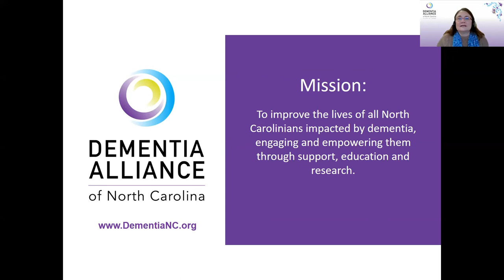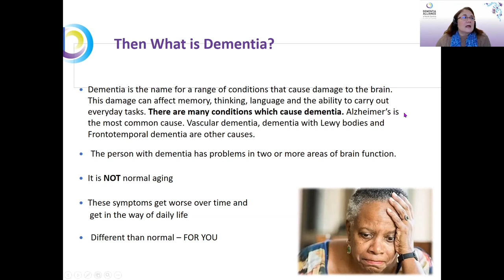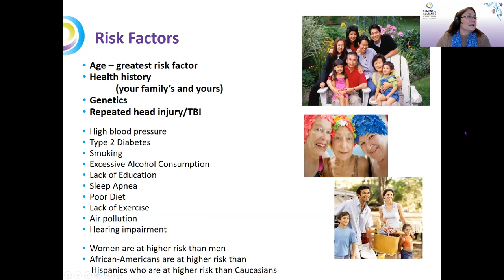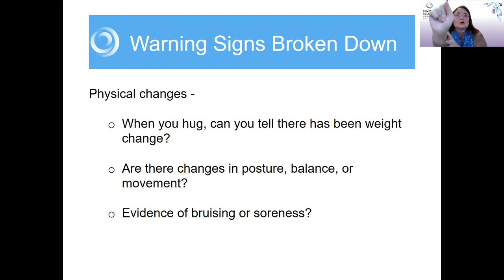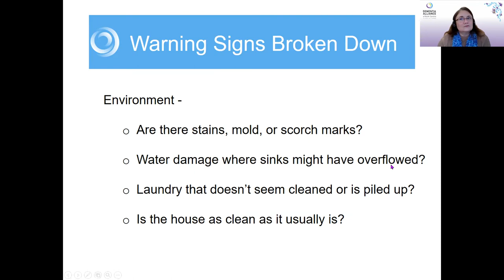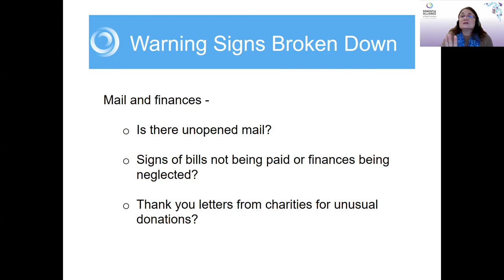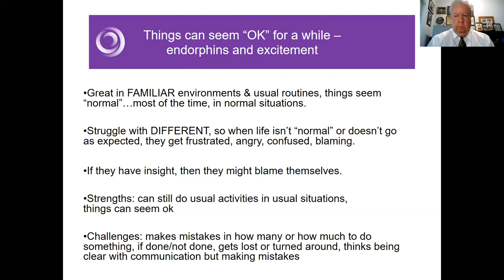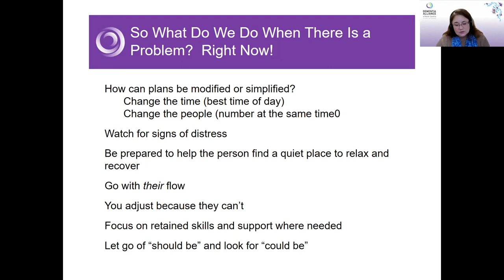Watching for Signs of Dementia During Holiday Visits